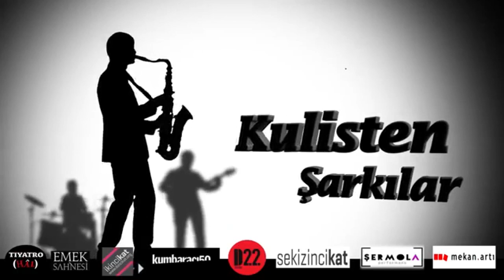Barış Atay, Sarp Akkaya, Pınar Yıldırım - Eğil Salkım Söğüt, Yaşamaya Dair